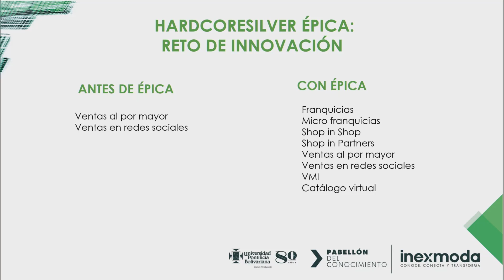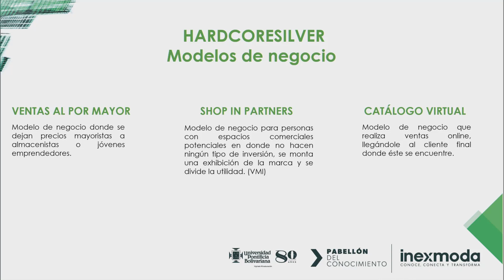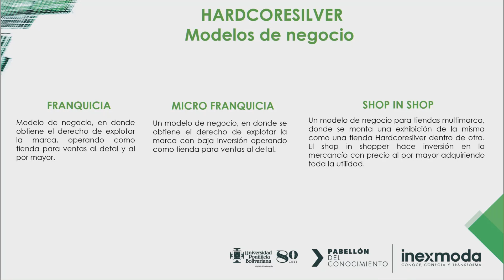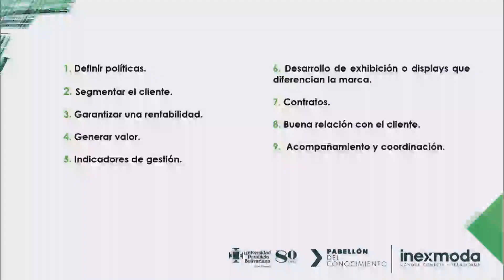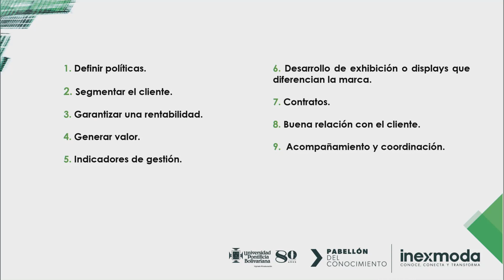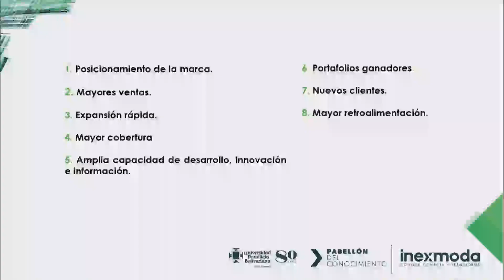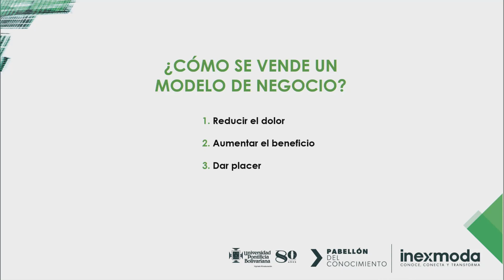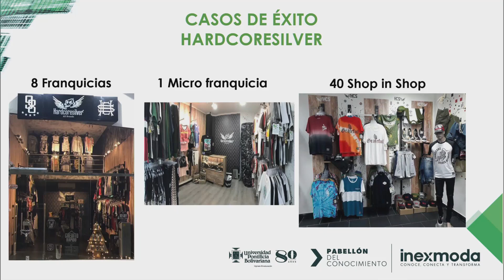Es el modelo de negocio, no el producto - Andrés Felipe Ramírez y Luz Adriana Naranjo